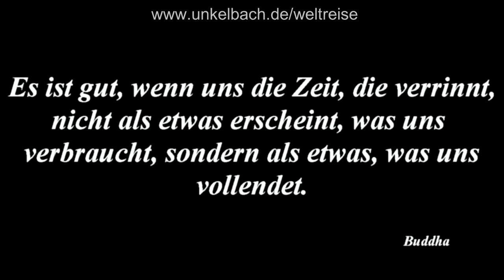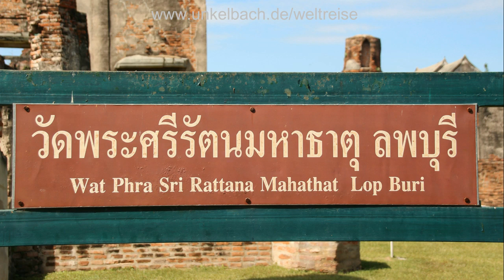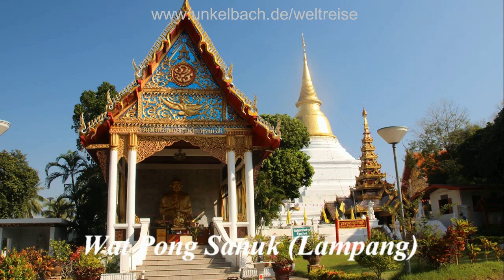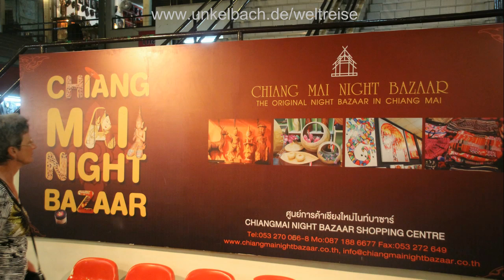Der Norden Thailands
Mit dem PKW von Banhkok bis Chiang Mai.
Auf den Spuren der Mon-, Khmer-, Birmanen- und Thai-Völker